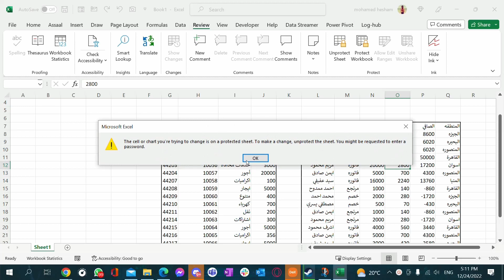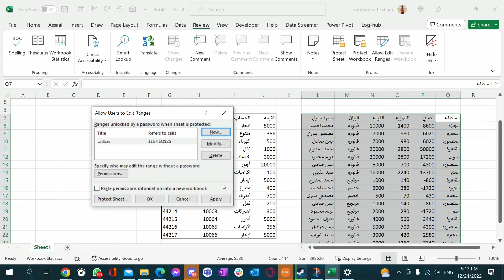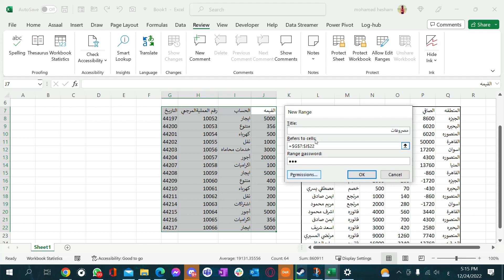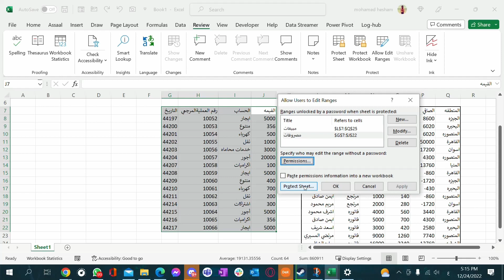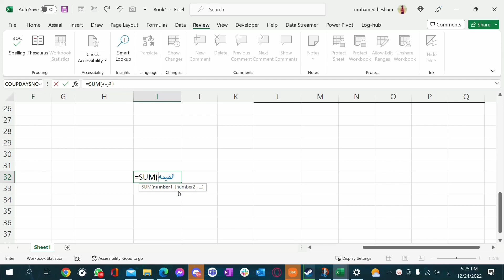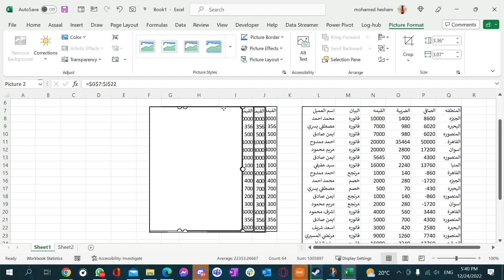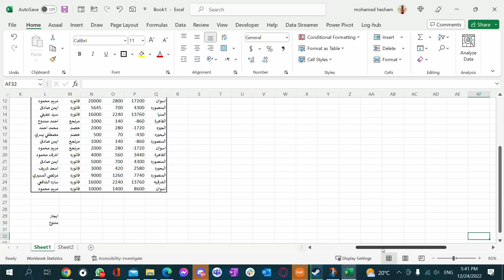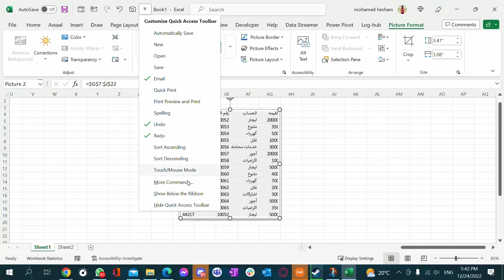3 خصائص في الاكسل مش هتصدق انهم موجودين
تقدر تشترك في كورسات عن طريق الموقع بتاعي
او عن طريق التواصل مع الرقم ده عبر واتس اب

لو شايف اني بفيدك و حابب انك تدعمني و تنضم لاعضاء القناه الداعمين لها تقدر تشارك و تشوف برامج
 الاعضاء المختلفه من الرابط ده 👇